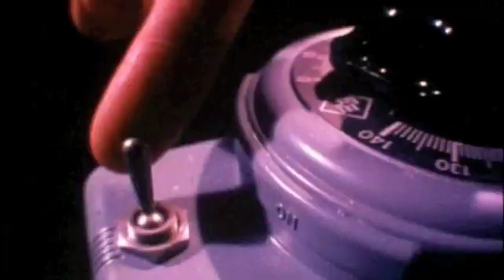Carl Sagan Cosmos - The Stuff of Life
Carl Sagan on the organic molecules of life.

Cosmos - Episode 2 - One Voice In The Cosmic Fugue